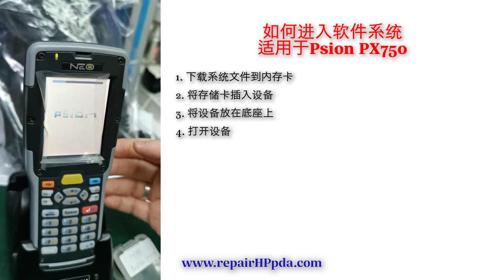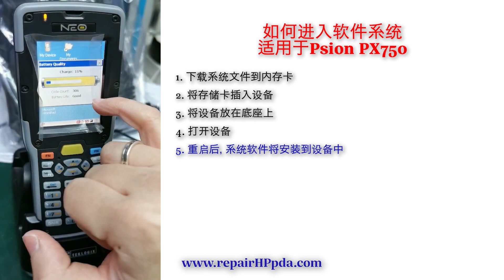如何进入软件系统适用于 Psion PX750